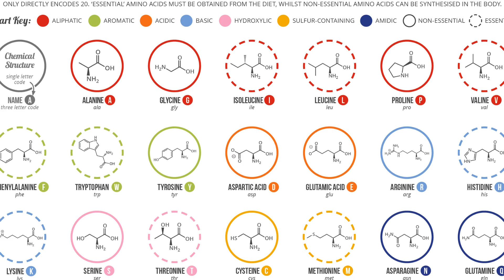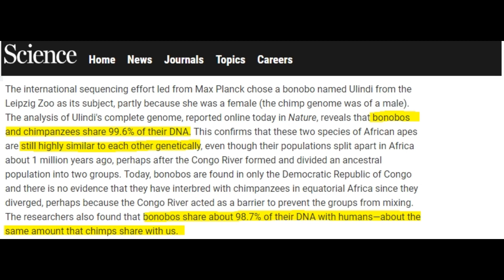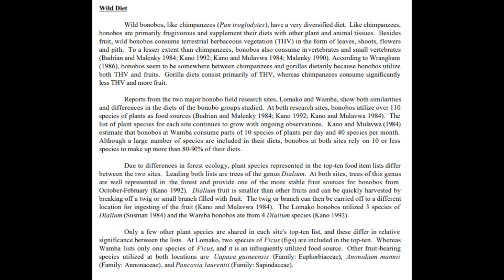John Rose part 1: Solid thought vacation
Two people requested it - so here it is! John Rose, let me know what you think.

00:27 John Rose Bio

2:26 John Rose Holocaust

3:18 Jagadish Chandra Bose

3:50 Cold Fusion

4:46 Amino Acids

5:20 Bonobo Genetics

5:26 Bonobo Diet

6:08 Bonobos Hunt

6:25 AIDS/HIV

7:50 Germ theory

As usual there are a few links to wiki here – wiki links are stable and generally well sourced, fight me in the comments if you don't like it.